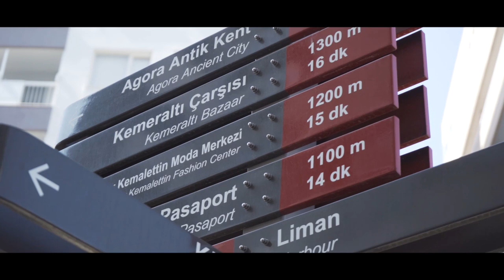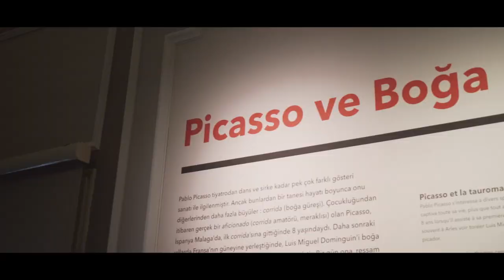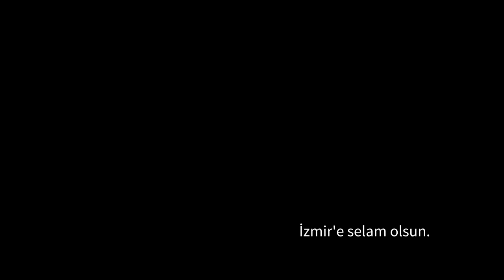İZMİR nedir? İnsanları Nasıldır? Neden Türkiye'nin en güzel şehridir? | YILMAZ ÖZDİL Şiiriyle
İzmir Marşı - Yılmaz Özdil

Simite gevrek deriz biz... Çekirdeğe çiğdem. Kordon elektrik aleti değildir. Kumru da kuş değildir bizim için... Yengen’i yeriz. Sen sigorta dersin... Biz asfalya deriz. Uzatmayız... Gidiyom geliyom deriz.

Evimiz isterse 800 metrekare olsun, balkonda otururuz. Hıdrellez filan gibi mazeretler uydurur, sabaha kadar sokaklarda içeriz.

Hava güzel, daralırız, okulu ekeriz. Mezun olduktan sonra öğretmeniyle kadeh tokuşturmayan öğrenciyi zor bulursun İzmir’de. Siz sembol diyorsunuz ama, saat kaç diye Saat Kulesi’ne bakanı bulamazsın, altında buluşanlar bile zahmet edip kafasını kaldırmaz!

35’imiz var. 35 buçuğumuz da var. Arkadan sirenleriyle isterse Cumhurbaşkanı gelsin, bana mı sordu, tarladan gitsin, makam arabasına yol vermeyiz.

Enginarın başkentidir; İzmirlidir incir. Kazandibi hemşeri... 78 çeşit köftemiz olduğu için, McDonald’s’ın bunalıma girdiği tek şehirdir... Zeytinyağı severiz, dünyanın en boktan durumuna bile düşsek, zeytinyağı gibi üste çıkmayı daha çok severiz... Sana ne birader, keyfimizin káhyasıyız, yazlıklara gitmek için 8 şeritli otoyol yaptık; Güzelbahçe, Seferihisar, Urla, Karaburun, Çeşme, öbür tarafta Dikili, Foça, çipurayız... Pak Bahadur’u özleriz... Durup dururken faytona bineriz, bi yere gitmeyiz aslında, öööle turlarız... Hava güzel, daralırız, okulu ekeriz. Mezun olduktan sonra öğretmeniyle kadeh tokuşturmayan öğrenciyi zor bulursun İzmir’de.
Enginarın başkentidir; İzmirlidir incir. Kazandibi hemşeri...

20'lik Diş Çektirmek. (Doktor Tavsiyeleri İçerir)